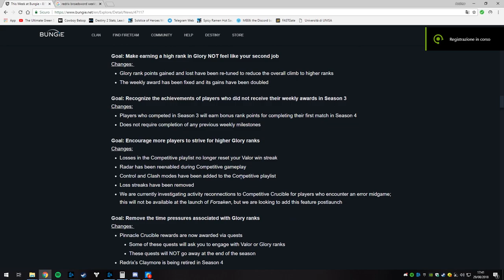When the Redrix's Broadsword quest is too long but...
song : Yoshi's island level select